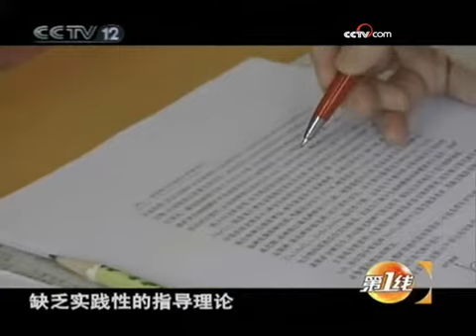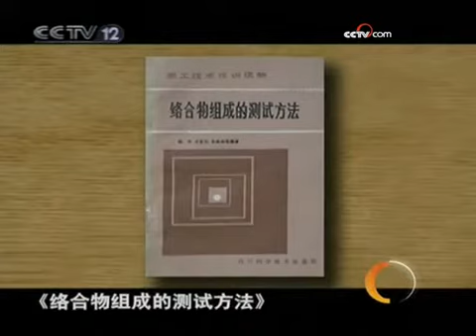寻找金山的部队——探秘黄金部队（三） - part 6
寻找金山的部队——探秘黄金部队（三）